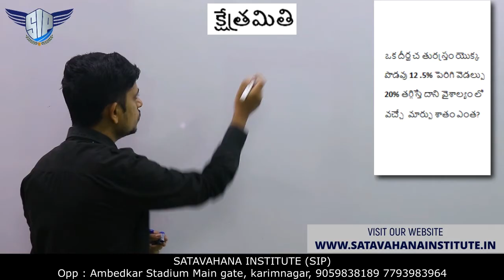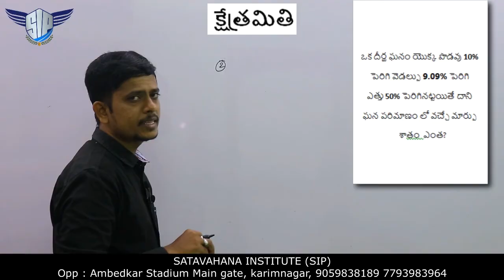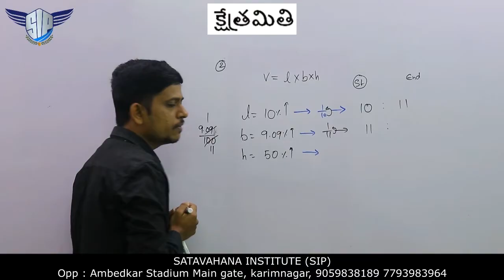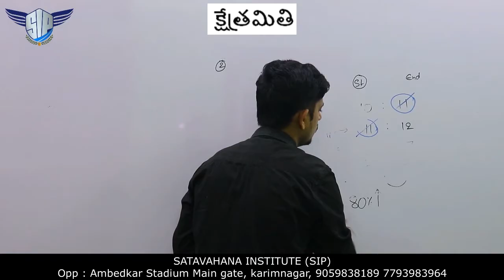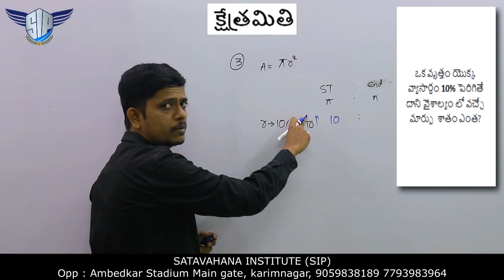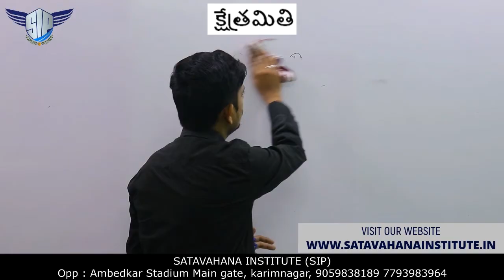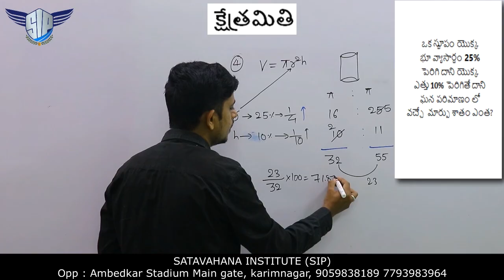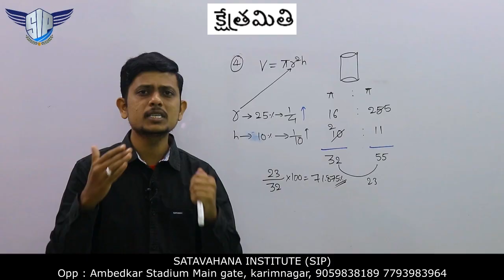ARITHMETIC తెలుగు Classes | Mensuration with Short Cuts and simple Methods For Si and Constable 2025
Menuration important topics problems explained in telugu with easy and simple tricks.
BY ajay Kumar Sir, Arithmetics and Reasoning Faculty Satavahana Institute.

This Video contains:
telangana police constable height,tg constable notification 2025,tg police constable latest update,tg police constable exam preparation,tg police constable notification 2025,tg police constable exam preparation 2025,tg police si age limit,
ts constable notification 2024,ts police constable latest update,ts police constable exam preparation,ts police constable notification 2024,ts police constable exam preparation 2024,ts police si age limit